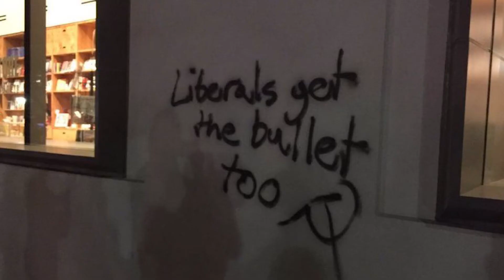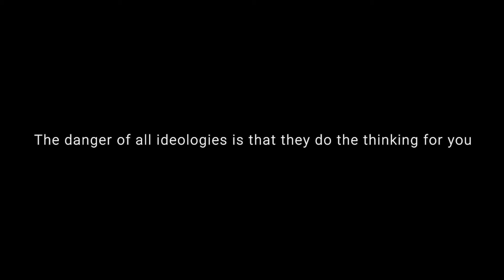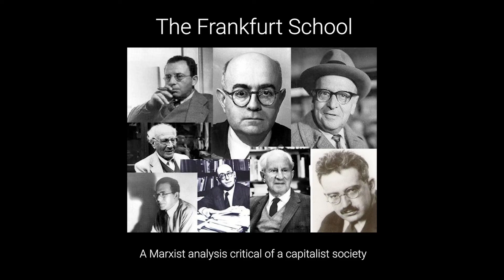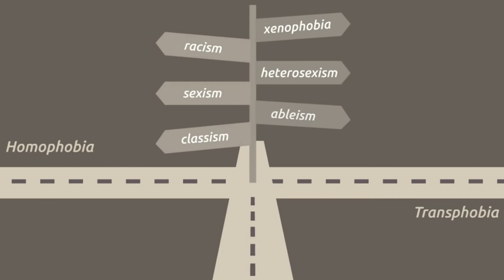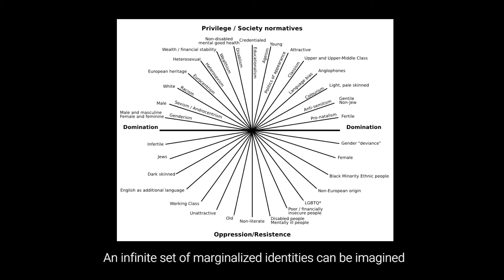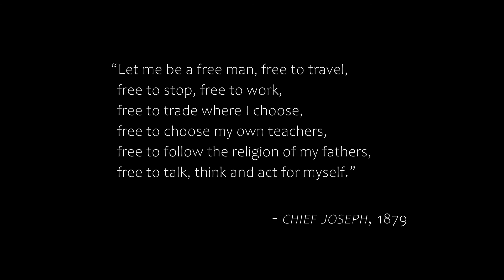MY DIATRIBE: A Critique of Identity Politics Part III of III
Reviewing the Theoretical Foundation of Identity Politics

If you like my channel and would like to support me - now you can at: Buy Me A Beer/Coffee